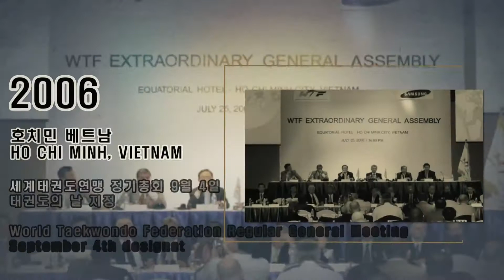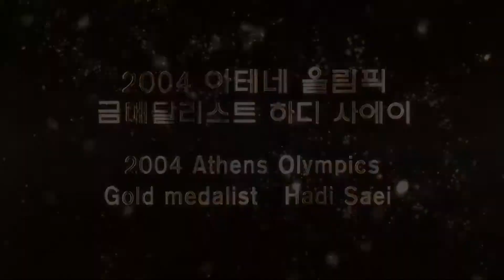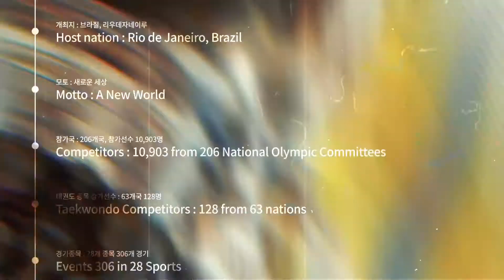piston kicks September 4th world Taekwondo day .mp4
video courtesy World Taekwondo official page.